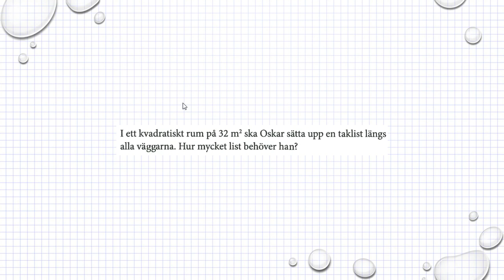Matematik M Holmström Ma2a 1163 Ma2b 1163